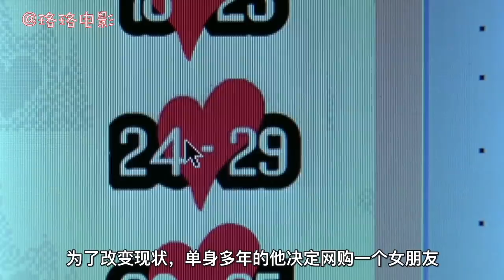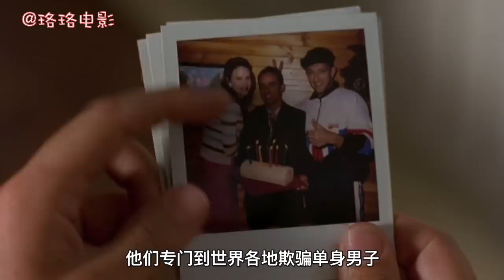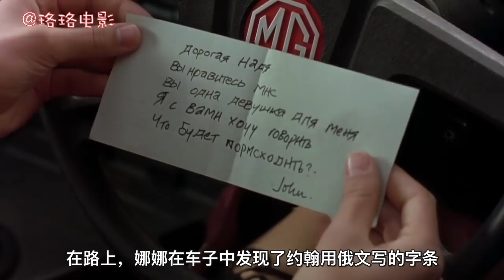【珞珞】爱情惊悚片，男子网购漂亮新娘，后果不堪设想！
讲述了英国的一个银行经理通过国际互联网订购了一个俄国新娘(妮可-基德曼饰)。但是不久随着这个新娘暴露出他未曾料想到的危险一面